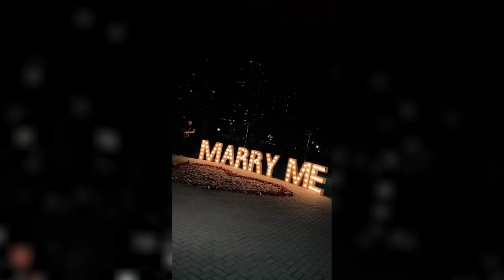АЙЖАН БАЙЗАКОВА: У родителей Нурбека был шок!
Мне нравится Айжан Байзакова. Своей искренностью и честностью. В этом ее сила.
Не каждый может признаться в своих слабостях. Признать свое прошлое и не стесняться его. Она смело смотрит в лицо страху осуждения, обсуждения и неприятия.

Как говорит сама Айжан, ее жизнь и есть хайп. За свои неполные 30 лет она успела побывать в СИЗО, родить сына и выйти замуж.
Не все знают, но Айжан Байзакова, уже и не БАЙЗАКОВА вовсе.
О своей новой жизни, любимом муже, отношениях со свекрами, отце, старшей сестре, об отказе от алкоголя, своих страхах и новом образе жизни, эксклюзивно в этом интервью.

00:00:00  Анонс
00:01:05  Чивас, Шотландия
00:01:07  Муж Айжан Байзаковой
00:01:30  Алкоголь. Отказ от алкоголя
00:02:30  Аскеза. Родовая программа
00:03:40  Когда люди пьют?
00:04:25  Я не могла общаться с людьми без алкоголя
00:04:42  Я пила больше всех
00:04:49  Знакомство с Нурбеком
00:05:24  Виски тур
00:05:51  Санжар Мади и Моля
00:06:01  Я знаю, что я зависима
00:06:56  Я рассталась с отцом ребенка
00:07:10  Дружба с Нурбеком
00:08:16  До Нурбека я не хотела замуж
00:09:13  Я расслабилась
00:09:35  Фильм Азамата Сатыбалды «Бір сен үшін»
00:09:50  Хайп
00:10:51  Образ бунтарки Айжан Байзаковой
00:11:02  Хайп - это моя жизнь
00:12:00  Скелеты в шкафу
00:12:32  Я ни о чем не жалею
00:13:00  2017 год Айжан Байзакова СИЗО
00:13:27  Мне угрожали
00:14:00  Алан, сын Байзаковой
00:14:40  Свекр и свекровка Айжан Байзаковой
00:16:26  Знакомство с родителями
00:16:44  Мама Айжан Байзаковой
00:17:10  Келинская жизнь
00:17:36  Как изменилась жизнь до замужества и после?
00:17:51  Я вспоминаю, что я его люблю
00:18:00  «Я всегда права, не люблю извиняться»
00:18:45  Доброй я всегда была
00:19:17  Ревность. Мы оба страшные ревнивы
00:20:39  Декольте нельзя, облегающее нельзя, короткое нельзя!
00:20:52  Мне комфортно в закрытой одежде
00:21:48  Я не жадная, пользуйтесь моим мужем
00:22:38  Я читаю сообщения мужа
00:23:03  Женщинам нравятся женатые мужчины
00:24:35  Я без Нурбека никуда не выхожу
00:25:45  у меня был личный охранник
00:26:36  Мадлен
00:28:00  Нурбек видит опасность везде
00:29:29   Черный пояс по таэквондо
00:29:59   Сила духа
00:30:05   Мама хотела сделать из меня солдата
00:31:00  Папа Айжан Байзаковой. Я выхожу из СИЗО и тут забирают папу
00:32:02  Выполняла роль отца
00:33:18  Алихан Байзаков. Брат Айжан Байзаковой
00:33:37  Пластическая операция
00:34:42  Старшая сестра Айжан Байзаковой
00:35:36  Я всегда ее боялась. Я называю ее Апке
00:36:11  Бабушка нам внушила
00:37:34  Алихан Байзаков и Мадлен
00:39:09  Я поменяла фамилию. Я обожаю свою фамилию
00:41:20  Род Байзаковых
00:42:00  Закон о блогерах
00:42:20   Я знаю, что за моими доходами следят
00:42:49  Неуплата 680 млн тенге. Налоги
00:43:25  Майбах
00:44:22  ИП
00:47:10  Предательство со стороны подруг
00:47:59  Подруга Гаухар Амиркулова
00:48:35   Близкие подруги Айжан
00:49:40  Планы на будущее
00:50:14  Бизнес
00:51:50  Я могу и без денег жить
00:52:39  Если бы я была трудоголиком я бы зарабатывала больше
00:52:48  Реклама
00:53:59  Ставки, гадания
00:55:08  Проект, казино
00:56:42  Игромания
00:59:00  Наркоманы, зависимые
00:59:46  Острые козырьки
01:00:50  Воспитание
01:01:58  Общественная деятельность
01:03:25  Интуиция
01:04:45  Новая Айжан
01:05:10  6 детей